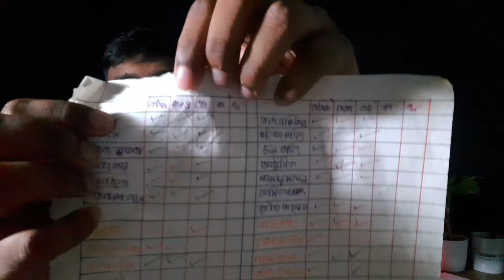Exam এর আগে রিভিশন দেয়ার পদ্ধতি! The method of revision before the exam!